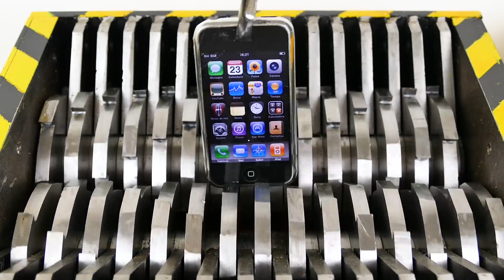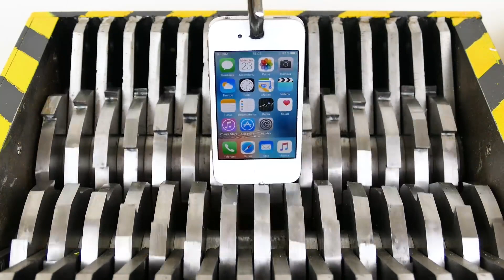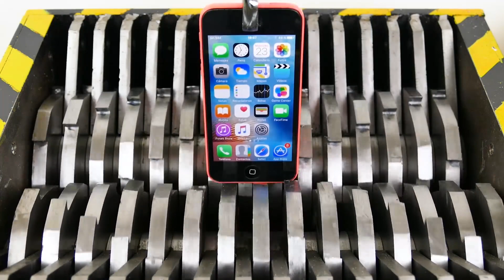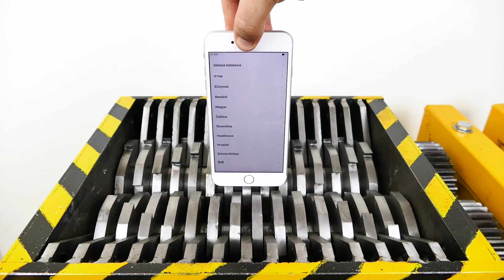Experiment Destroy old model IPHONE - Ujikaji Hancurkan model Iphone Yang lama sempena IPHONE 8 @ X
TUTORIAL
HOW TO
TRICK
TIPS
EDUCATION
TECHNOLOGY